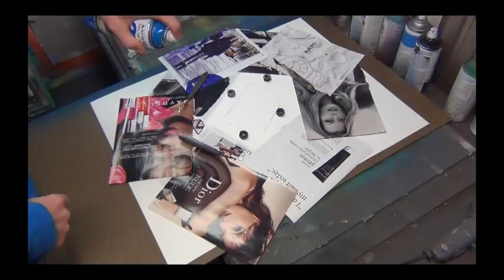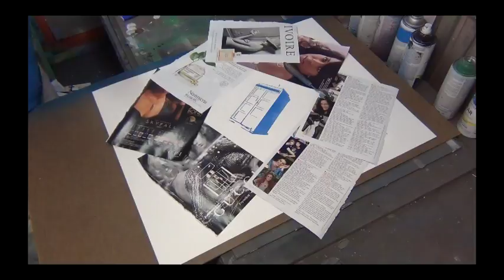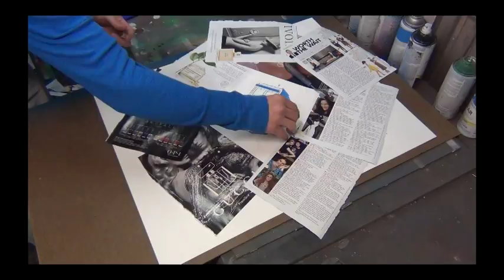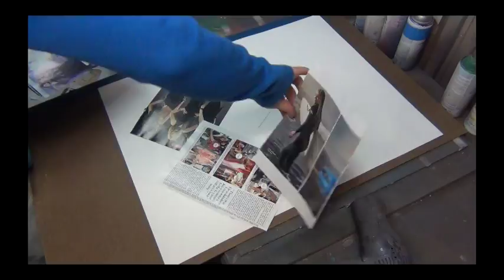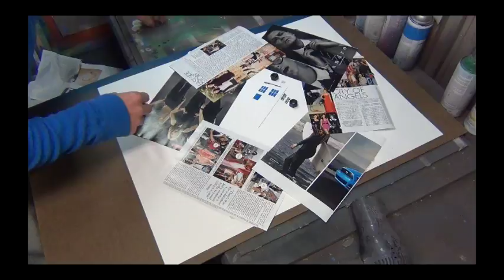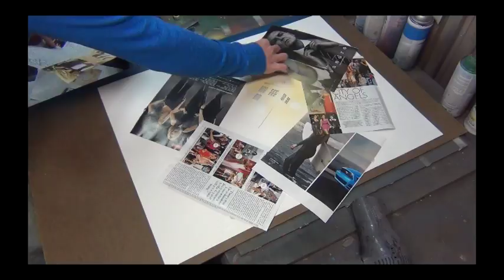Dr Who Tardis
Making a custom painting.